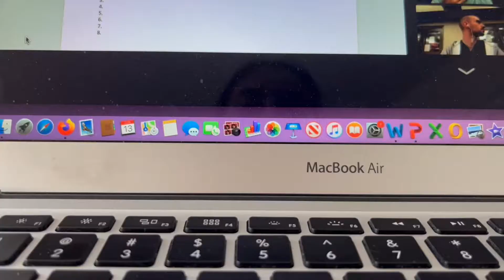D2: Week 7-Ortho. Scanning Rotation and The Fire Alarm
Hi everyone!
This week was a crazy, jam packed week with a lot of things to get done. On top of our crazy schedule, we had a mysterious fire in our apartment? Keep brushing and flossing!